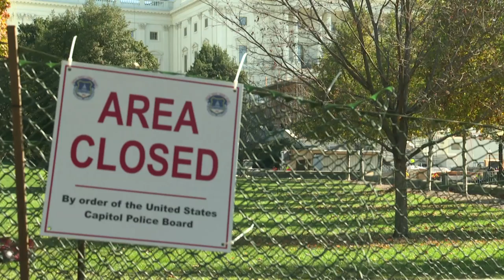Trotz Sperrstunden und Versammlungsverbote: Corona-Zahlen in den USA steigen | AFP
Die zweite Welle der Pandemie hat auch die USA voll erfasst. In dem Land mit den absolut gesehen höchsten Infektionszahlen der Welt werden bei steigender Tendenz täglich mehr als 100.000 neue Fälle erfasst. Viele Menschen sind wütend.